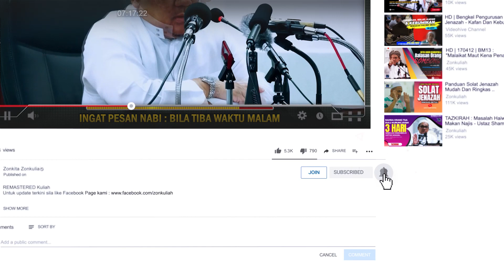TAZKIRAH : Jin Kidnap Budak ~ "Bila Tiba Waktu Malam" - Ustaz Shamsuri Ahmad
~Suruhan oleh Nabi supaya menutup bekas menyimpan makanan dan minuman
~Pesanan Nabi supaya tutup pintu rumah dan jaga anak-anak dari keluar pada waktu malam
~Perihal jin-jin bertebaran pada waktu malam dan boleh menculik manusia
~Pesanan Nabi supaya memadamkan api pelita atau sebagainya sebelum tidur
~Pesanan Nabi adalah seperti pesanan orang-orang tua kepada anak-anaknya